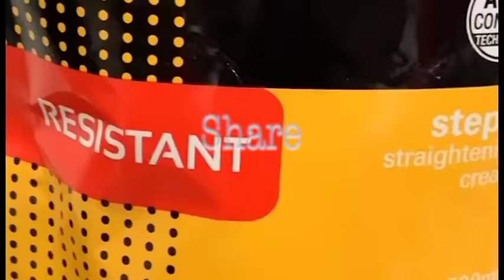Permanent Hair Straightening | Rebonding |Martix Product | straight styling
Hello everyone!  ln this vedio you will see the result of rebonding on very damaged frizzy hair must watch
we also looking for your valuable suggestions in comment box.